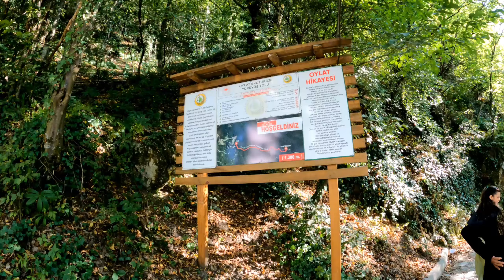Oylat Mağarasında Gezdik,Sonra Oylat Şelalesine Gittik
Oylat Mağara ve Şelalesine geldik.Sizi önce oylat mağarası karşılıyor 5 km yukarıda şelaleye varıyorsunuz.Mağara buz gibi serinliğiyle muhteşem sarkıklarlıyla karşıladı bizi.Sonra Şelaleye geçtik, yemyeşil doğası,serin doğal ortamı, şeker gibi tatlı suyuna bayıldık.

BURSA MERKEZE 80KM - 1.5SAAT

İsmail ve Zeynep'in YouTube Kanalına hoşgeldiniz.Kanalımız Gezi,Kamp,Yemek Vlogları İçerir, İyi Seyirler...
Hedef 1000 Abone Dostlarımız lütfen çevremize dostlarımıza tavsiye edelim çook teşekkür ederizz😇